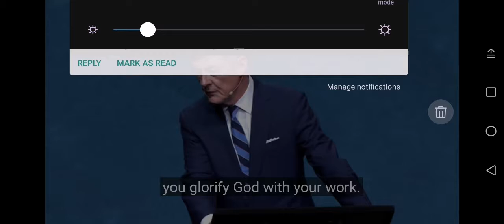Work as for the Lord - Dr. Steven Lawson.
Believe upon the One who has done the work for you, Jesus Christ our Lord and Savior. Amen.